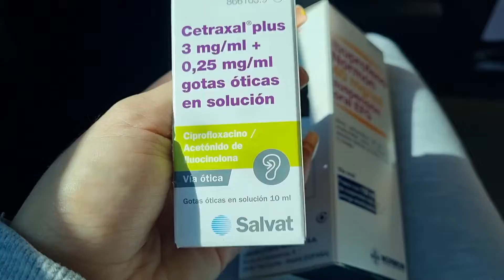Una mañana sola con mis 3 bebes//cita con el pediatra//limpieza//comida//